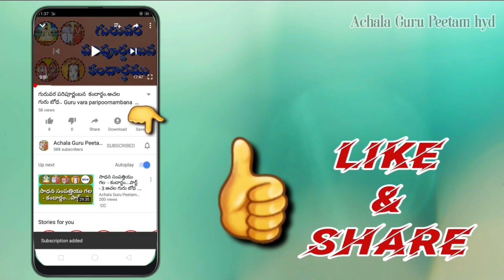సికింద్రాబాద్ లో శ్రీ యల్లయ్య గురుస్వామి ప్రవచనం. Secunderabad lo Sri Yallayya GuruSwami Pravachanam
సికింద్రాబాద్ లో శ్రీ యల్లయ్య
 గురుస్వామి ప్రవచనం.
*ది.23-06-2023, శుక్రవారం, ఉదయం,సికింద్రాబాద్, భూదేవీ నగర్ లో, అ.ప.శ్రీ వడ్డాణం కోటేశ్వరరావు గారు ,  ధర్మపత్ని ధనలక్ష్మి గారింట్లో సత్సంగం జరిగింది. ఆ సందర్భంగా చెప్పిన ప్రవచనం*